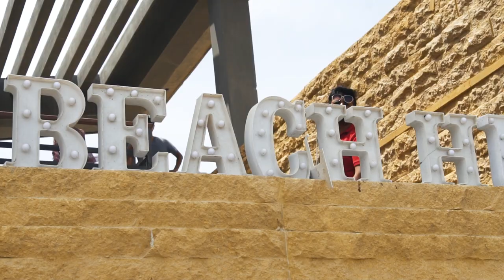TURTLE BEACH KA PANI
I went to Turtle Beach in Karachi and, well, here's a vlog.